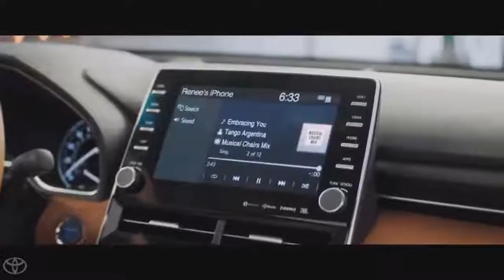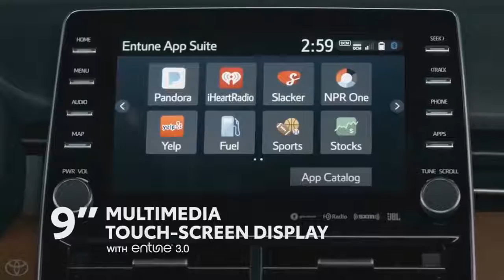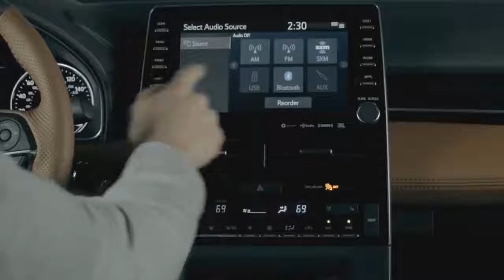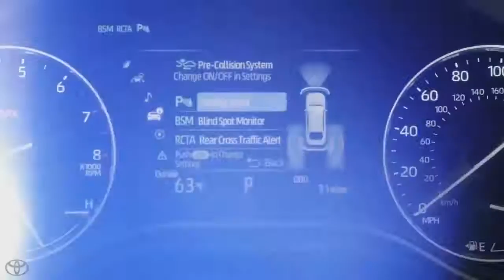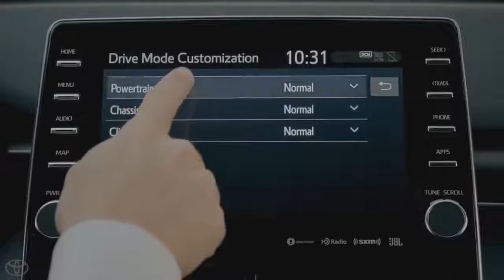2019 Toyota Avalon Interior, Exterior and Drive of the Excellent Sedan !!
2019 Toyota Avalon    Interior, Exterior and Drive of the Excellent Sedan !!Over the fifth generation Toyota avalon worked the best engineers, design and production departments of the company. As a result of intensive work, the following versions of Avaon 2019 were released: XSE, Touring and more luxurious XLE and Limited. Present and hybrid brands with the designations XLE, Limited and XSE.
The new Toyota available dynamic (running) led swivel lights both front and rear. Falshradiatornaya grille (in two versions) passes from the hood to the front bumper as if cutting it into two parts forming massive ducts on the sides. Side vystupovanie elements underscore its sporting nature, it is projecting sills and window strip connecting the front and rear lights.
The car received an adaptive sports suspension, in addition to automatically adjusting the shock absorbers based on the current conditions, you can choose from five automatic adjustment modes: Eco, Normal, Sport, Sport + and Custom. Due to this system, the settings of the controls, throttle and transmission are changed.
Toyota avalon also received a new multi-lever rear suspension with more powerful stabilizers and sports to improve control. XSE and Touring versions have a more aggressive look. Black grille and black glossy wheels and body side mirrors. The headlight rims — also in black-create an attractive mystique never before applied by Avalon. The rear part includes a spoiler on the trunk lid and a Black touring badge, and a diffuser is installed between the four exhaust pipes at the bottom. The rear lights are connected as a whole.
The architecture of the salon avalon 2019 impresses with its elegance and luxury, the panel has elements of natural wood and aluminum. On the version of Toyota Avalon XLE wood trim, and Limited-decorative trim is made of natural wood. Aluminum parts adorn the saloon and Touring XSE. All elements of the panel are made of high quality materials, soft to the touch. The database is available modern infotainment system from Toyota with Entune 3.0 Plus and 8 speakers, which is currently installed on the new model Camry 2018, and includes a 9-inch touch screen, the system has many applications for connecting smartphones and navigation applications Scout GPS.
However, the updated Toyota Avalon 2019 goes further by implementing the Apple CarPlay standard, making it the first Toyota available with this increasingly ubiquitous feature.

New safety technologies include rear emergency braking system, panoramic Parking camera with warning function and intelligent sonar, adaptive cruise control, front collision warning with automatic braking and pedestrian detection, lane assistance and blind spot monitoring. Improved drag coefficient of the new body Toyota Avalon 0.27 compared to 0.28 in the previous model.
The basis of the Toyota Avalon is the TNGA platform, as in the Camry. The engine is a 3.5-litre petrol V6 with a variable valve timing system VVT-iW, this allowed to create optimal torque at all engine speeds and reduce losses when closing the intake valves, which contributed to increased fuel economy. The use of the Atkinson cycle also increases the efficiency of the V6. The engine produces 301 horsepower and 267 nm of torque. This should place the new Avalon among the fastest full-size sedans of the class. The six-cylinder V6 is paired with a new eight-speed automatic transmission. The new gearbox provides smooth running, optimal gear selection depending on the torque to save fuel.
The Toyota Avalon XSE and Touring versions are equipped with paddle shifters for quick access to gear selection.
The 2019 Toyota Avalon Hybrid gets the same 2.5-liter 206 HP four-cylinder engine with a 650-volt electric motor (A25A-FXS) coupled to a Nickel-metal hydride battery system that was moved under the rear seat to create a lower center of gravity. Fuel economy has not been announced, but as the starting point of the Camry Hybrid XLE 2018 consumption reaches 4.8 liters per 100 km.